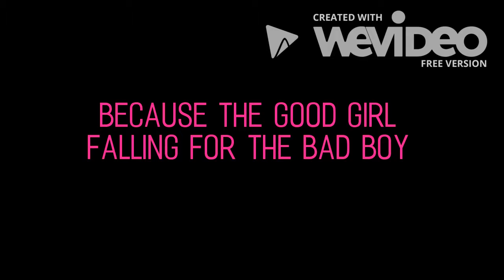The Bad Boy's Admirer Book Trailer